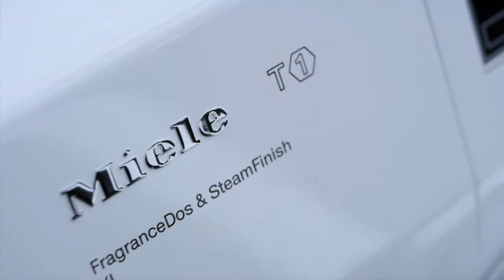Miele drogers met PerfectDry | De Schouw Witgoed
Ontdek de Miele wasdrogers met PerfectDry systeem. Optimaal droogresultaat met minimaal verbruik van energie.